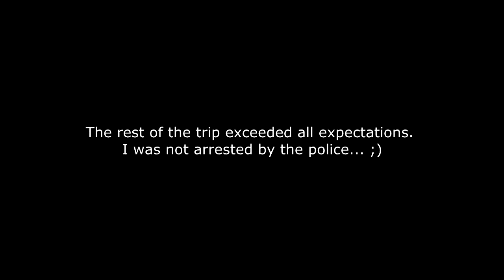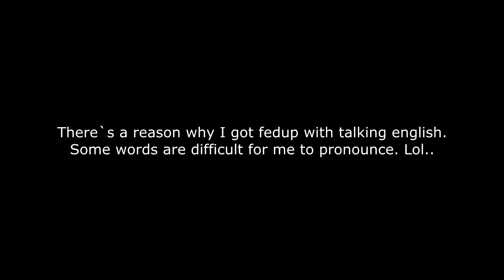Pinching Pumpkins & Bonus Bloopers. :)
A big thanks to my kind neighbour for giving me one of their pumpkins. Quite impressed with the size of these ones, when thinking of our very short growing seasons. Hope I find some viable seeds in the pumpkin.
A few bloopers at the end of the vid as a bonus. ;)

Intro music from YouTubes music library,